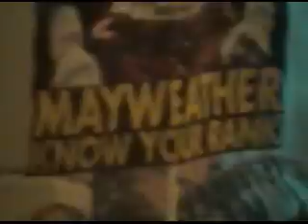D Source post fight Pacquiao-Cotto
Pacquiao-Cotto post fight